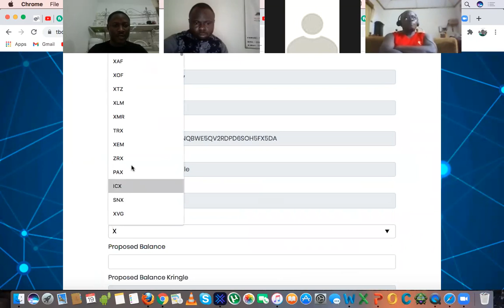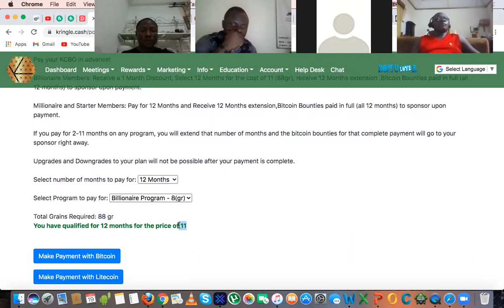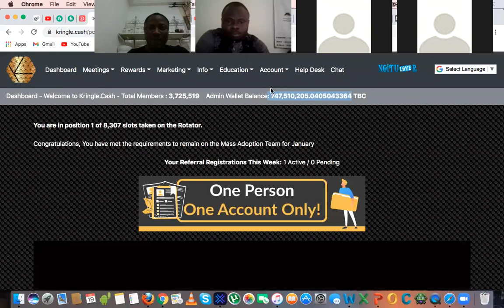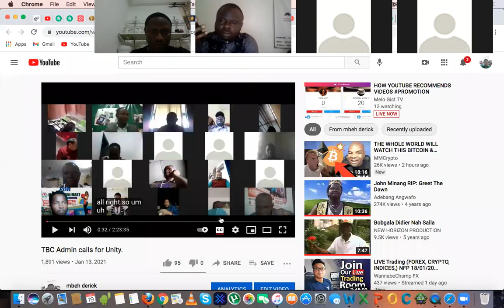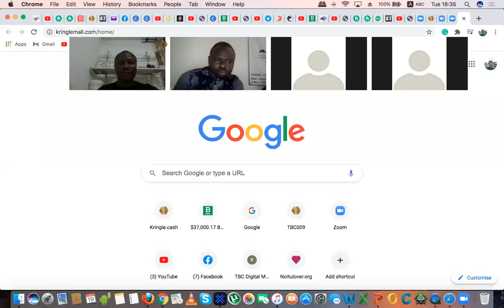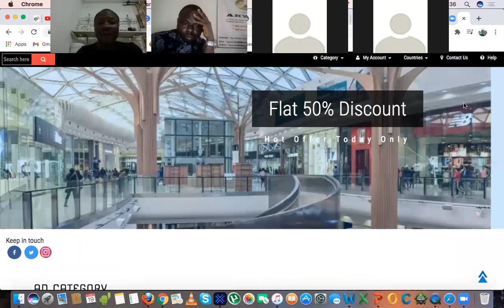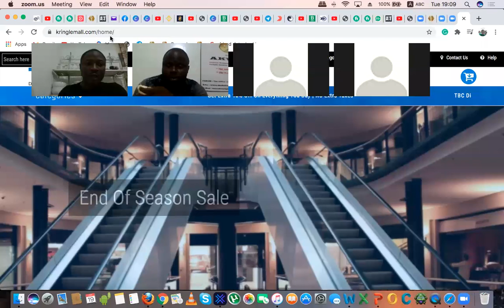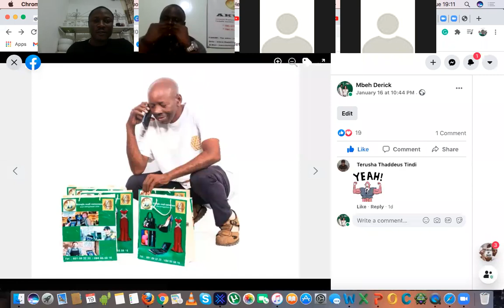FORMATION TBC MOND FRANCOPHONE. 19.01.2021